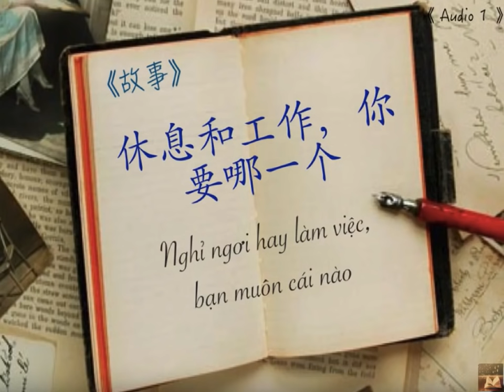[Luyện nghe tiếng trung] Audio 24B # Nghỉ ngơi hay làm việc, bạn muốn cái nào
Mỗi câu chuyện sẽ có hai phần: phần A là phần cốt chuyện, phần B là phần giải thích câu chuyện cũng như làm rõ nghĩa một số từ ngữ cụm từ.

Fanpage: Tự học tiếng Trung Quốc mỗi ngày